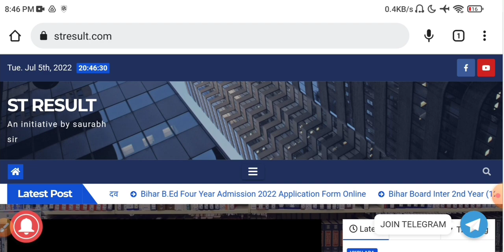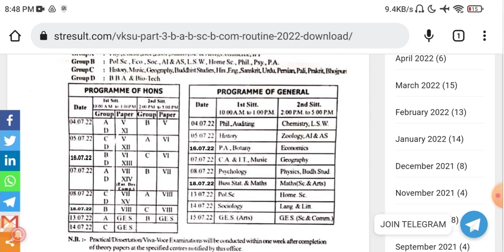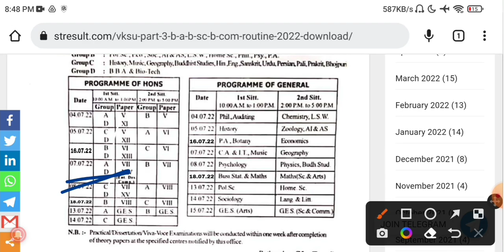Vksu Part-3 New Time-Table समझें । 6 एवं 9 जुलाई का Exam कब होगा । Vksu पार्ट-3 New Datesheet 2022